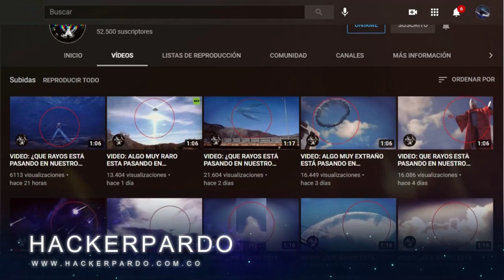VIDEO: ALGO MUY GRANDE ESTÁ POR PASAR... 14/04/2021